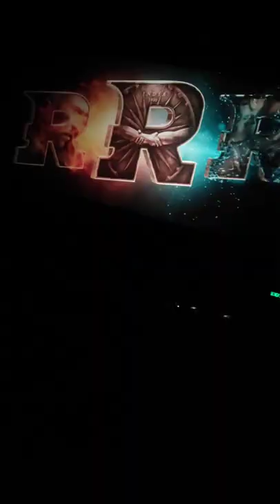Marina mall first time Vlog 💪 RRR movie🔥 worst experience🤢